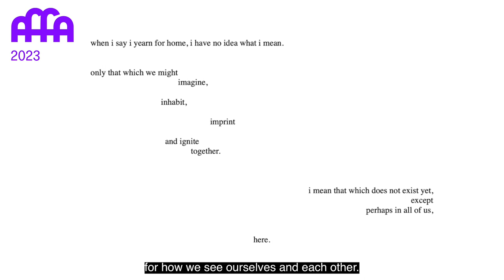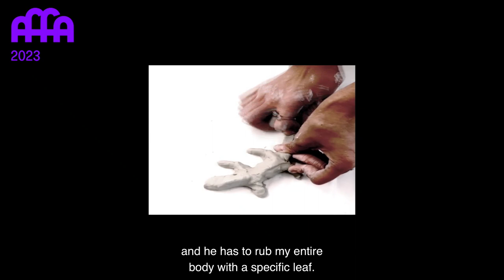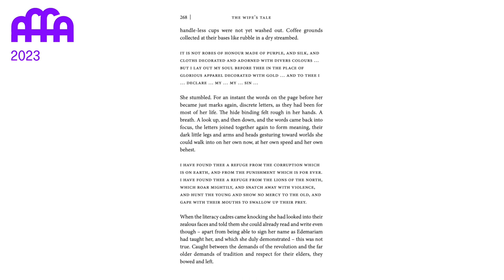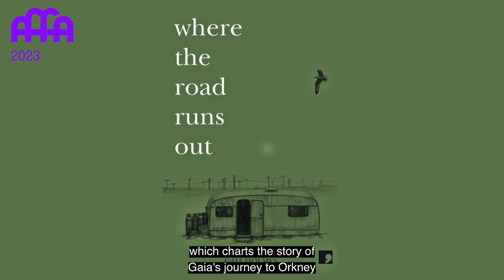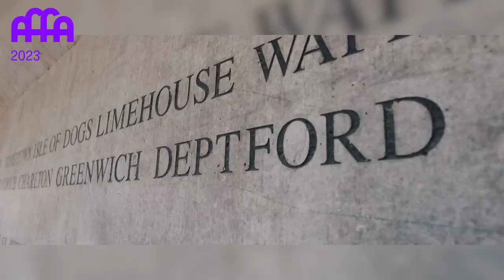The Arts Foundation Futures Awards 2023 Place Writing Shortlist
Watch the work of the Arts Foundation Futures Awards 2023 Place Writing Shortlist:

Phoebe Boswell
Aida Edemariam
Gaia Holmes
Saira Niazi

The Arts Foundation Futures Awards support the UK’s most promising artists and creatives at a pivotal moment in their careers with £10,000 Fellowships, with all Shortlisted Artists receiving £1,000.

The winning Fellow of the Place Writing Award was revealed at an Award Ceremony on 23 February 2023, presented in partnership with Leeds 2023: Year of Culture, at the Howard Assembly Room, Opera North, featuring a special welcome address from British visual artist, Claudette Johnson MBE.

Images courtesy of the Artists
Video Editing: Gabrielle Milanese